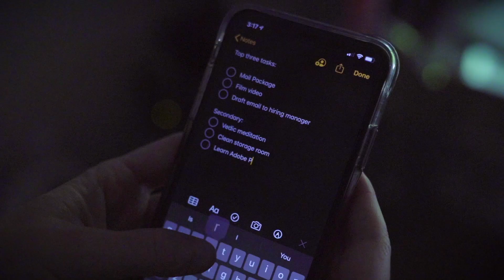HABITS OF SUCCESSFUL PEOPLE That Will Change Your Life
How do successful people operate? What makes them tick? This video unpacks the most common habits that I’ve observed in some of the most successful people that I know or have read about.
By adopting some of these habits, we can start making positive changes in our lives to set ourselves up for success.

LADad
usscv62
LukeA85
Shigeru Wakita
Dr. J H
bkaneko
nemoitrex
Tylah Marie Pencil
Frank Kim
Craig Westerman
muir_sm
William Salminen

GEAR LIST

CAMERAS:
Main camera: Sony a7 iii
Vlogging camera: Canon EOS M50
DJI Osmo Pocket
GoPro Hero 7 black

LENSES:
Sony FE 2.8/24-70mm
Sony FE 2.8/16-35mm
82mm Variable ND filter